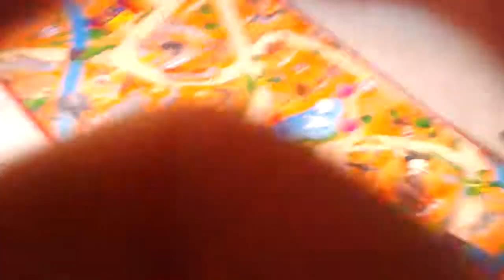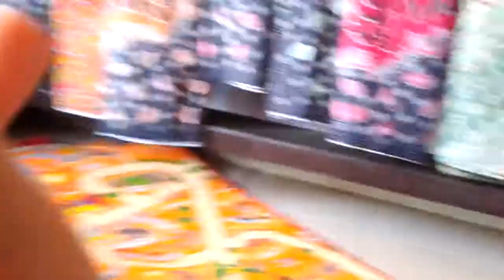KESELNYA MENEBAK GAMBAR